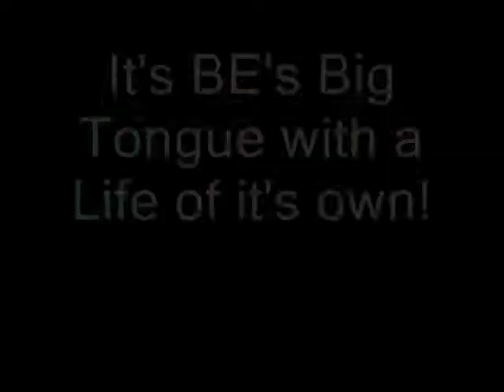Dog Tongue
When our boxer Be gets excited her tongue grows and moves as though it has a life of its own.  She is hilarious!